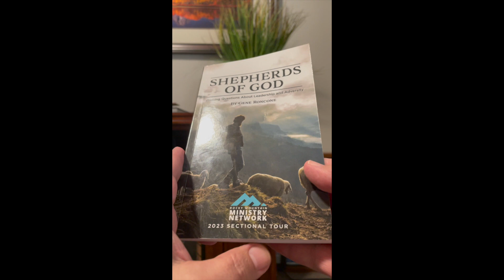2023 Sectional Tour Devotional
Sectional Tour is going to be a total change up with a lot of peer interaction and discussion around round tables. In addition to the normal nomination process, the 2023 Sectional Tour will feature four five-minute video teachings followed by round table discussion and then concluding with prayer for each other as shepherds of God. A short commemorative devotional paperback will be given to all in attendance to allow each of our ministers to take the truths with them to continue thinking and praying about.